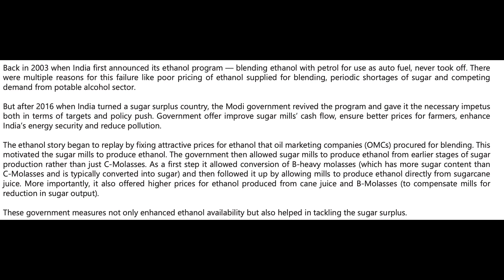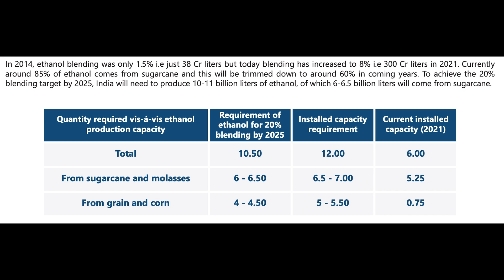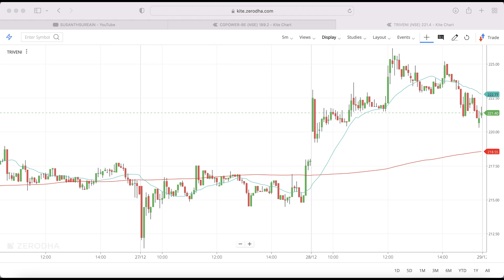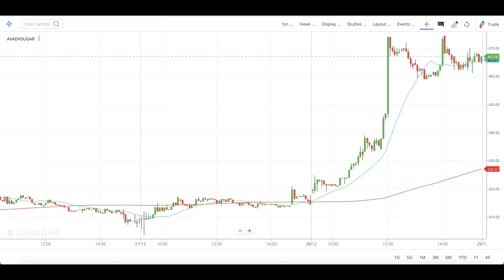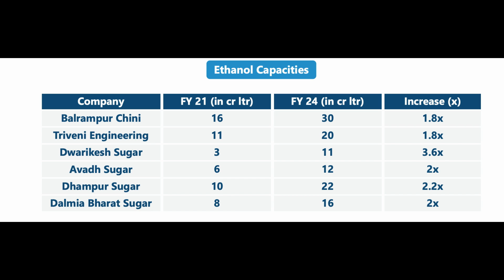Ethanol blending / Sugar companies / sugar stocks /susanthsureain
For downloading the app (ആപ്പ് ഡൌൺലോഡ് ചെയ്യാൻ )
ആൻഡ്രോയിഡ് ഫോണിൽ ആപ് ഡൌൺലോഡ് ചെയ്യാൻ , പ്ലേയ്സ്റ്റോറിൽ susanthsureain എന്ന ആപ്പ് ഡൌൺലോഡ് ചെയുക
IOS  പ്ലാറ്റഫോമിൽ ആപ് ഡൌൺലോഡ് ചെയ്യാൻ , മൈ ഇൻസ്റ്റിറ്റ്യൂട്ട് എന്ന ആപ് ഡൌൺലോഡ് ചെയുക, അതിനുശേഷം ORG  CODE ആയ UAWBS  ടൈപ്പ് ചെയുക

ORG Code - UAWBS

OR DEMAT ACCOUNT OPENING
1.TRADING & DEMAT ACCOUNT OPENING LINK (DISCOUNT BROKER)
For Demat with us  and support please contact -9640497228